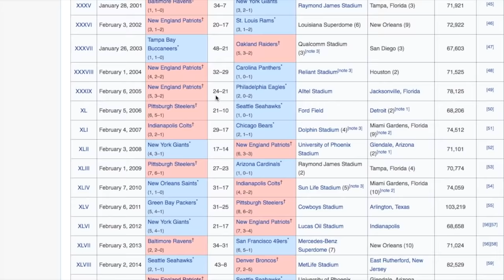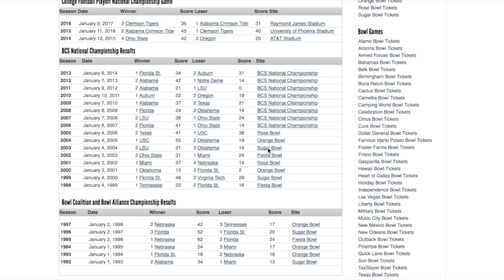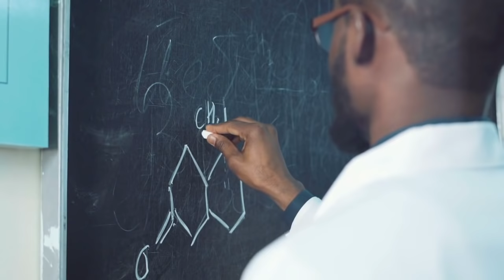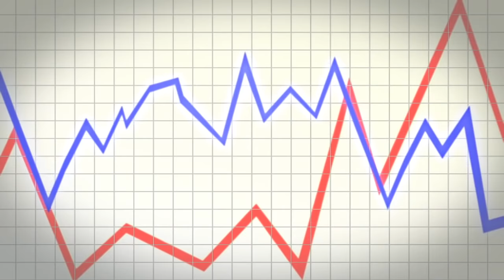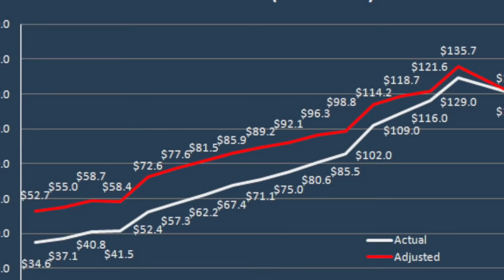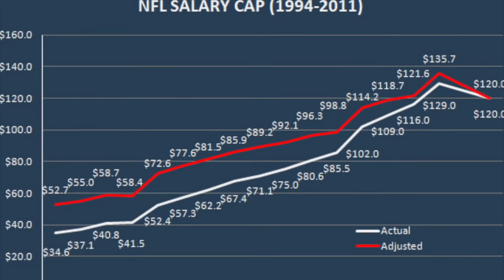ARE COMEBACKS RIGGED?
Huge comebacks in sports aren't rare any more. In fact, they are becoming the norm. Why is this?